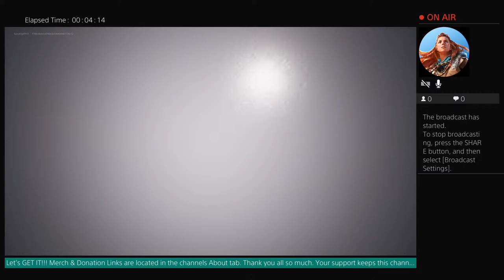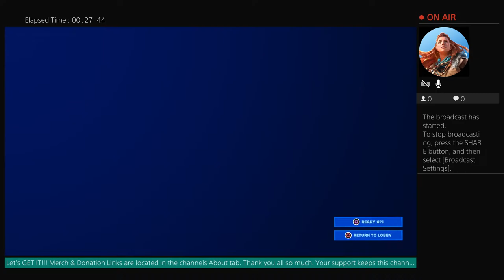I GOT KILLED BY A BANANA!!! Fortnite Banana Nightmares Edition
I hope you guys enjoyed spending time with me and Stubby today, I always enjoy your company.

I'm on a journey to quit my day job as an IT specialist and become a full time content creator.

All of your support along my journey is so appreciated, I can't thank you guys enough for being here and filling me with the positivity I need to keep creating new content.